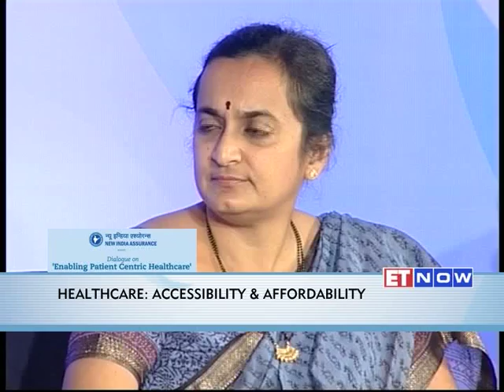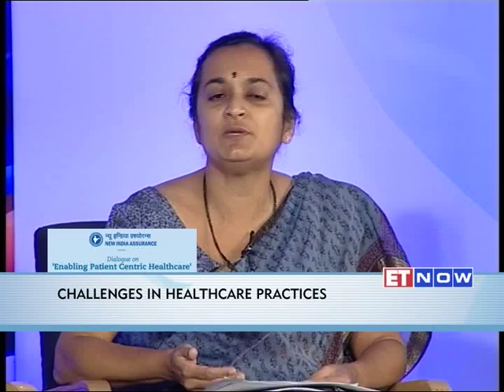Healthcare Achievers Awards 2014 Panel Discussion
The Times of India teams up with premier health insurer New India Assurance and brings to you a panel discussion on "Enabling Patient Centric Healthcare" 22th September 2014. The panel among other things will discuss and deliberate on having a patient focus approach in today's cost and technology driven times. This hi-profile panel comprises of distinguished panellists from government, industry dignitaries, reputed doctors, and renowned subject matter experts.